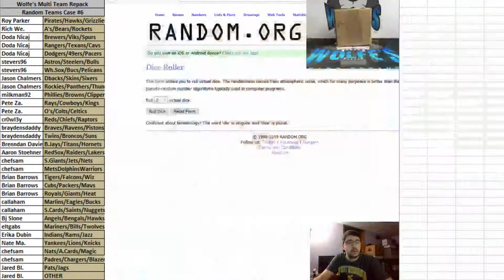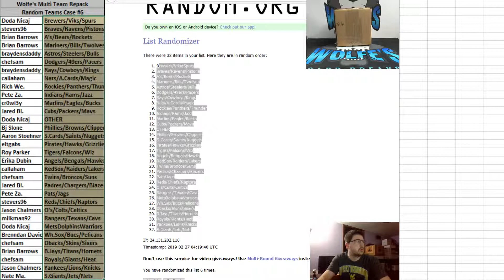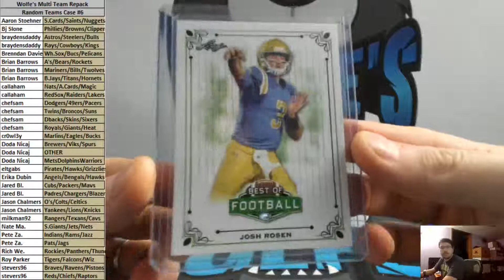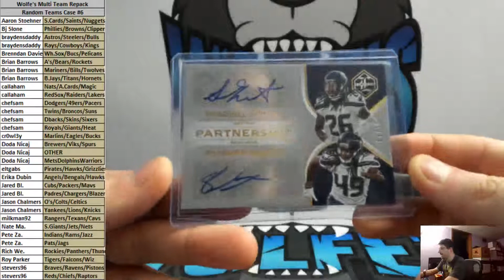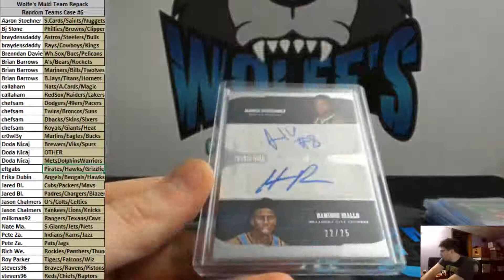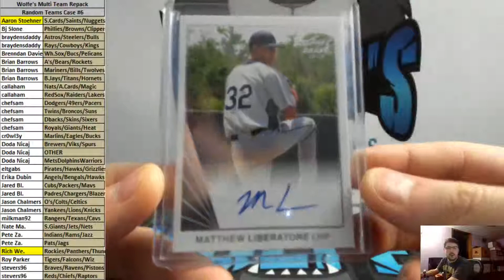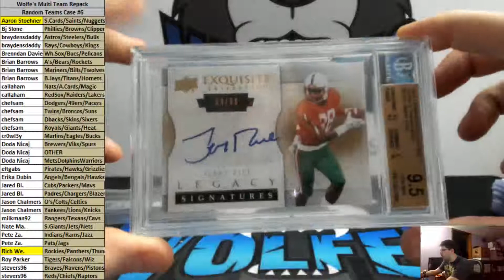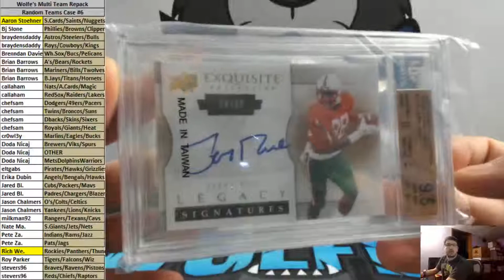Wolfe's Card Breaks Multi Team Repack Random Teams Break #6